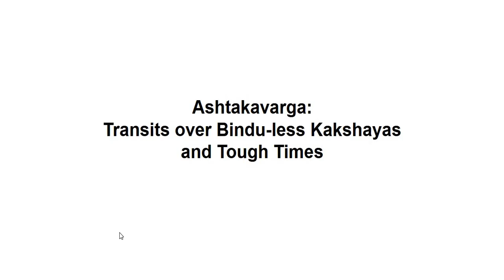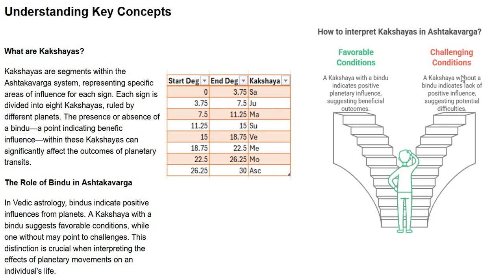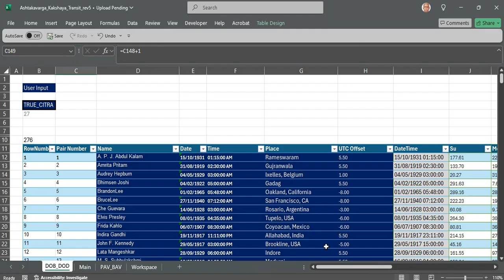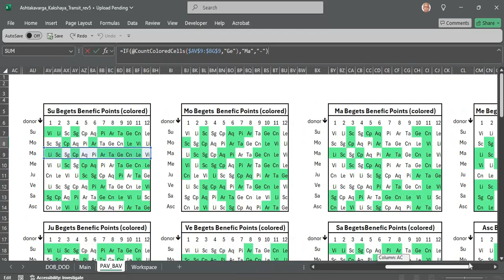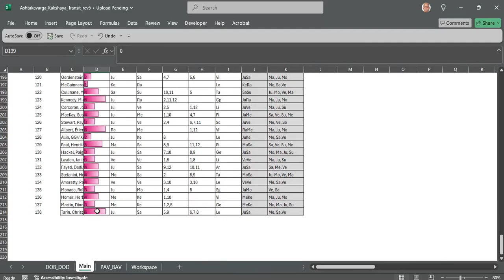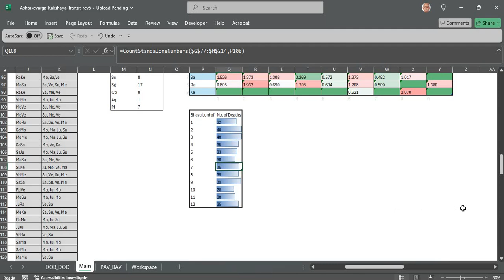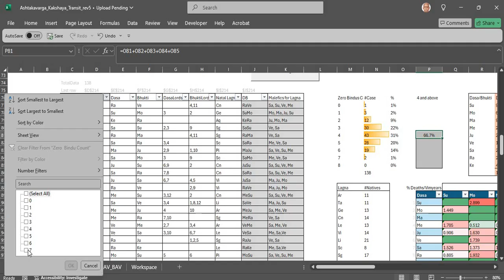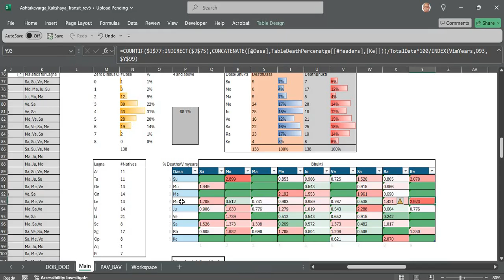Astrology Meets Data Science: Excel Study of Ashtakavarga Kakshaya Trends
We have explored the hypothesis that "the transit of multiple grahas over Kakshayas lacking a bindu in the natal Ashtakavarga may indicate challenging periods, and vice versa." To test this, we analyzed data from 138 birth and 138 death dates. The video demonstrates an Excel template we designed for this study. You can download the Excel file from: